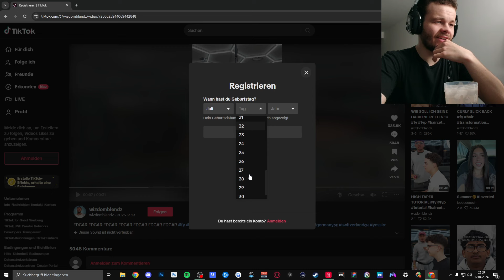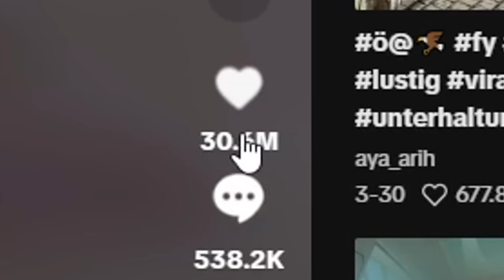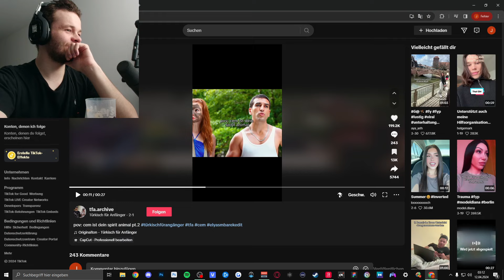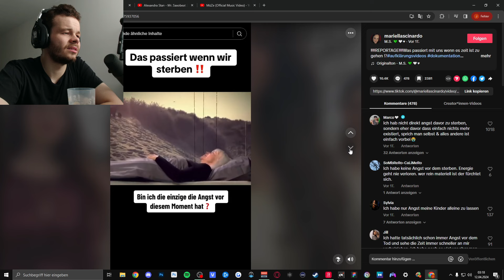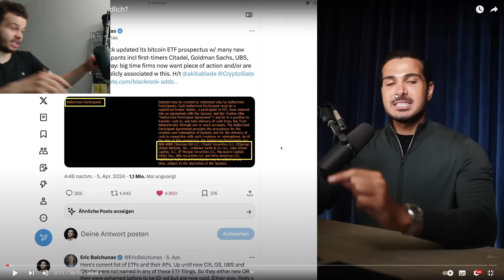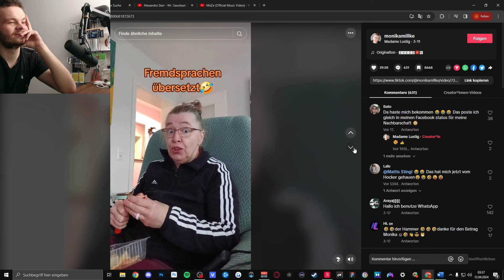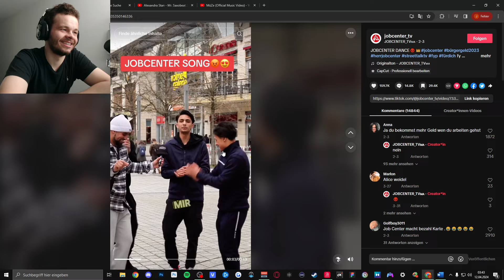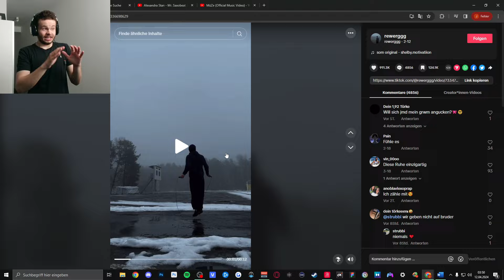MEIN ERSTES MAL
Maximale Sparen auf PS5 Controller mit Code: JOHN

🔥Gönnt euch den letzten OG JohnRaqe Merch!